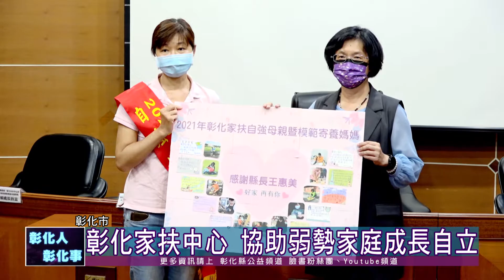110-10-13 表揚110年全國孝行獎楷模 自強兒童與自強母親、模範寄養媽媽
彰化縣長王惠美13日表揚全國孝行獎楷模以及彰化家扶中心自強兒童、自強母親暨模範寄養媽媽，勉勵他們能作為其他遭遇困境弱勢家庭的表率。
本次共表揚10位自強兒童、9位自強媽媽、還有2位寄養媽媽以及1位孝行楷模，每位都有令人感動的故事。
彰化家扶中心在彰化縣服務多年，協助無數弱勢家庭成長自立，在這些家庭當中，除了有一群堅強孩子努力不懈的事蹟外，同時也隱藏著許多艱苦持家的母親們，用淚水與汗水交織而成的動人故事。王縣長勉勵大家能不忘初衷、發揮大愛，回饋社會幫助更多需要幫助的人。